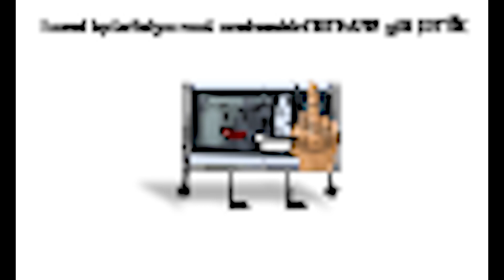KEVIN KPELAFIYA REAL ANIMATION 8K 69420 FPS (REAL 2069)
REAL ANIMATION COMFIRMNED!!y *t*3b *!#(!#!#(*b b#(!^b